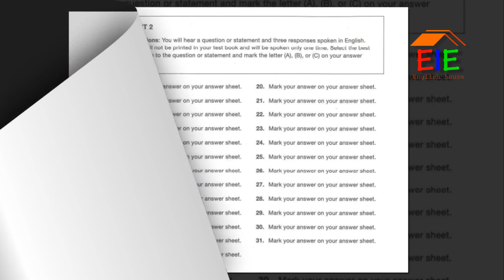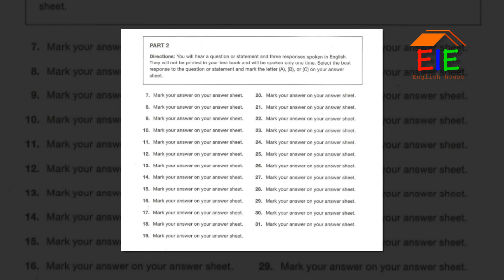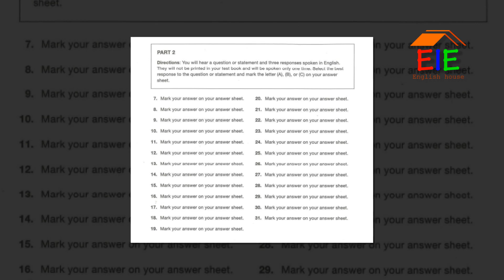TOEIC PRACTICE - PART 2: QUESTIONS AND REPONSES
Bài tập trong tài liệu - By An Trần
Page: 9